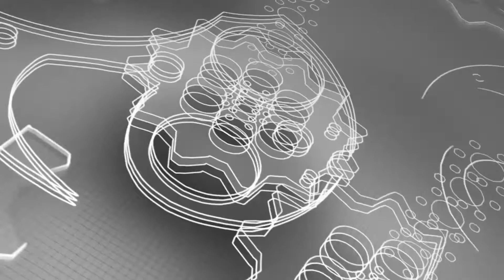Makita 9553B 710W/100mm - Giá Chỉ 1 Triệu, Công Tắc Đuôi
Máy mài góc Makita 9553B đã được tặng kèm đá mài chính hãng Makita, hỗ trợ để bạn làm việc liên tục, thường xuyên và lâu bền. Máy hoạt động với công suất 710W, đĩa mài loại nhỏ 100mm, giúp bạn mài dễ dàng trên vật liệu như kim loại hoặc gỗ.

Các bạn hãy theo dõi hết video để hiểu rõ hơn về sản phẩm nhé!

► Chi Nhánh Hà Nội:
30 Mạc Thái Tổ, Yên Hòa, Q. Cầu Giấy

275F Lý Thường Kiệt, P. 15, Quận 11